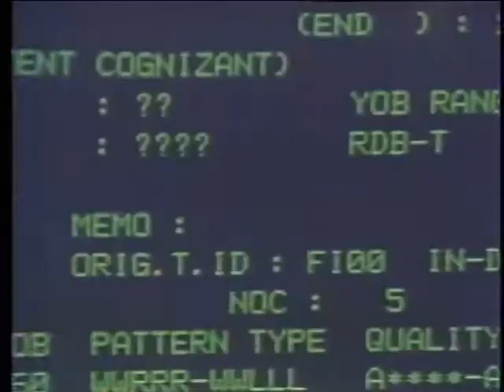report me to the cop *****(* EVER BEFORE SEEN BARNED NEW RAW) exclusiv))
words and music by joe bussiere read by computer voice